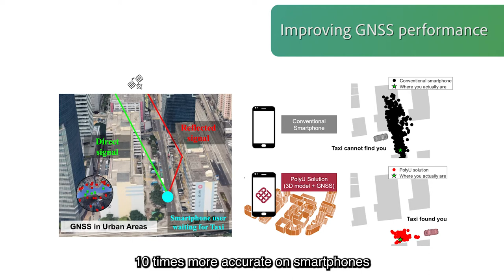Dr Hsu Li-Ta, Limin Young Scholar in Aerospace Navigation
Limin Endowed Young Scholar in Aerospace Navigation, endowed by PolyU Technology and Consultancy Company Limited